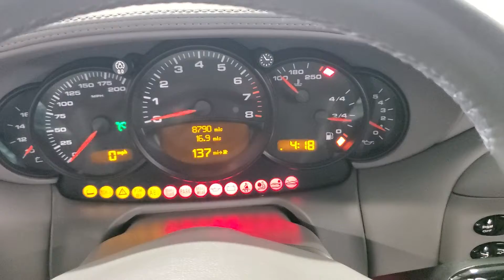2001 Porsche 996 Turbo 8k miles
BAT walk around video for auction.